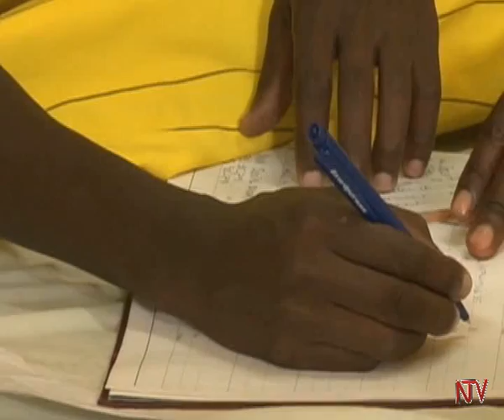Inside Luzira Prison (Part 5)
A further look into the lives of inmates in Uganda's largest prison